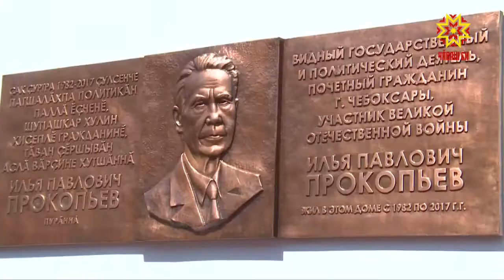Асран тухмаççĕ ĕçĕсем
Ун вăхатĕнче Шупашкар ГЭСне тума пикеннĕ, тĕп хулари трактор завочĕ хута кайнă, Чăваш патшалăх университечĕ никĕсленнĕ.  Чăваш Элĕн влаç тилхепине 14 çул тытса пынă Илья Павлович Прокопьевăн пархатарлă ĕçĕсене шутлама тытăнсан алăри пӳрнесем те çитес çук.  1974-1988 çулсенче Чăваш обкомĕн пĕрремĕш секретарĕнче тимленĕ пуçлăх асран тухманнине тăван халахĕ паян асăну палăкĕ уçса ĕнентерчĕ.